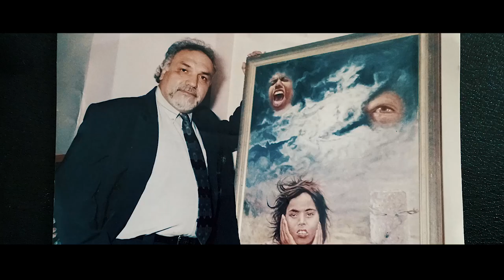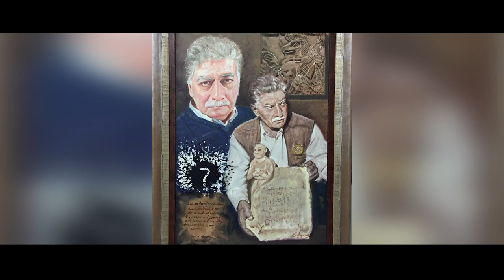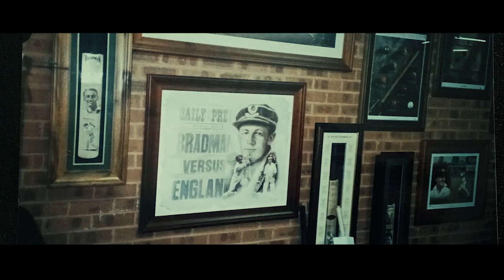EDWARD HYDO (THE ARTIST) DOCUMENTARY 2021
Documentary of Edward Hydo the artist.